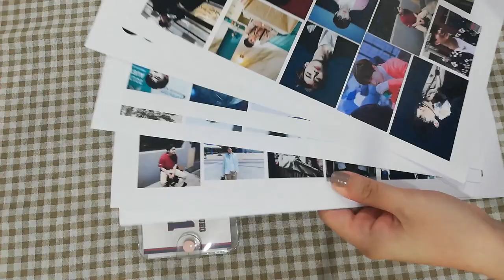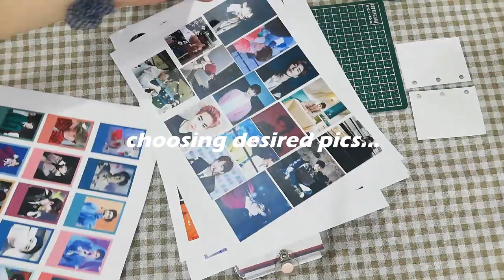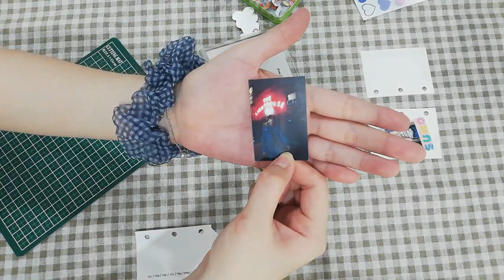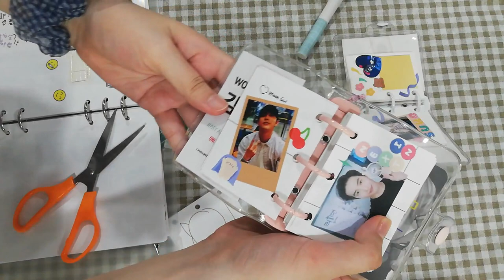[JOURNAL] decorating 3 RING MINI BINDER with us | EXO | KOREAN INSPIRED | mini活页本 | 拼贴 | COTTONCHY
Hello, it's cottonchy~
In this video, We decorated our 3 ring mini binder ft EXO Suho aka our ultimate bias ( ’ ^ ’ )
(o.o)
 (___)0
Please don't forget to like this video, subscribe to my channel, comment down below if you have any suggestions and hit that bell notification button so you can get notified when a new video is uploaded.
Thanks XOXO~